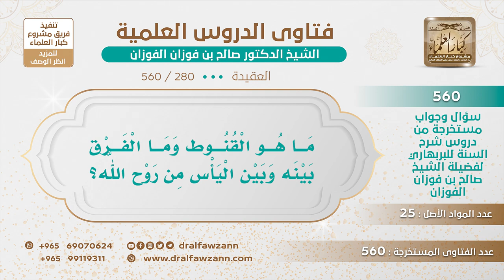[280 -560] ما الفرق بين القنوط واليأس؟ - الشيخ صالح الفوزان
-"السؤال: ما هو القنوط وما الفرق بينه وبين اليأس من روح الله؟
الجواب: هوَ هوَ سواء، القنوط واليأس سواء.
للاشتراك في قناة الشيخ صالح الفوزان
سؤال وجواب من شرح السنة للبربهاري ( 560 ) مقطع

للاستفسار والإقتراحات والدعم
رئيس الفريق
لمشروع كبار العلماء